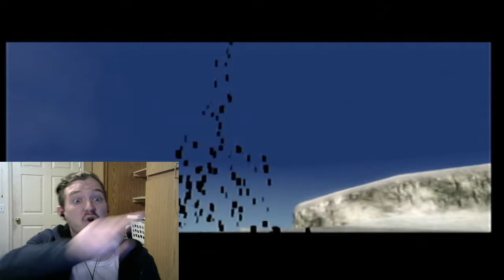ME KNOW PUZZLE DO-TLoZ: Twilight Princess (25)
I totally make sense in saying this. Enjoy!